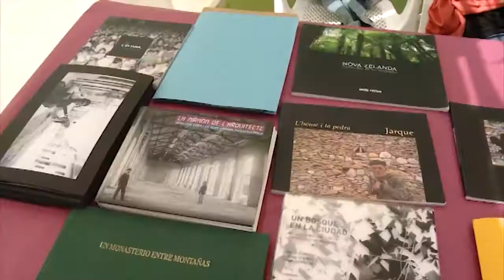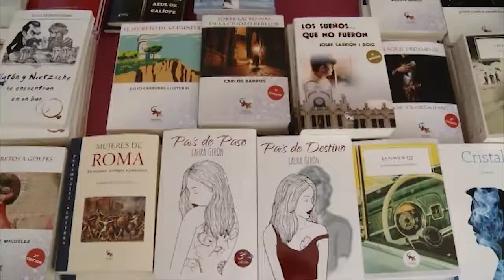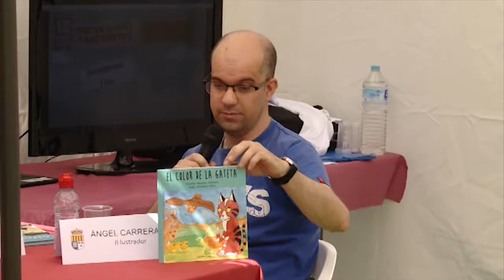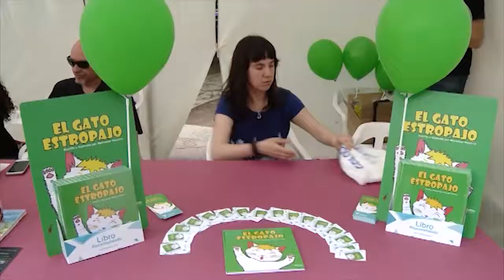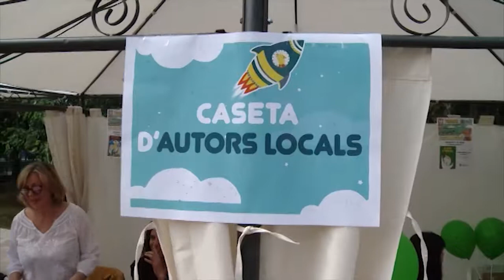FIRA LLIBRE MATI